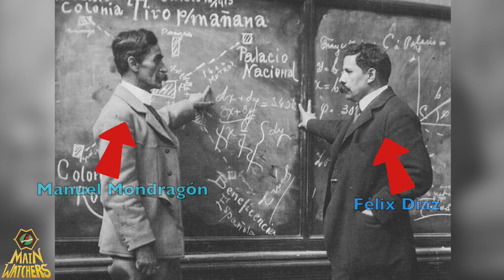El día que México tuvo 3 Presidentes| Presidente fugaz Lascuráin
Durante la Revolución Mexicana México vivió un constante desfile de personajes que ocuparon la silla presidencial, pero nada tan impresionante como aquel día de 1913 donde en menos de 1 hora el país tuvo 3 presidentes diferentes rompiendo un récord mundial.